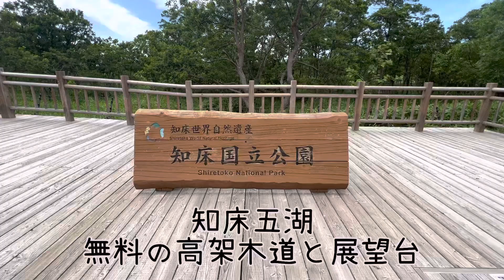知床五湖、無料の高架木道と展望台